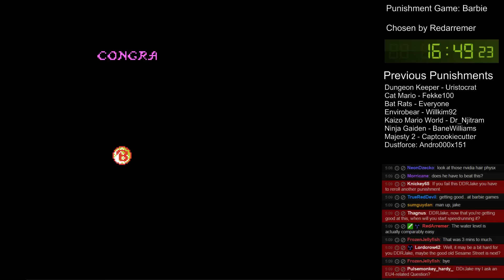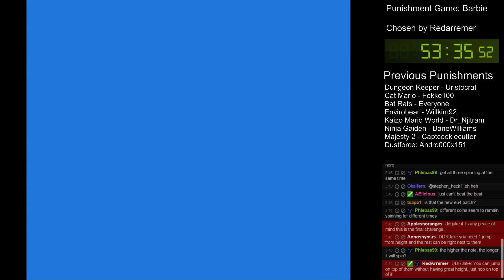Punishment Game #007: Barbie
Copyright Nintendo and that Barbie company.